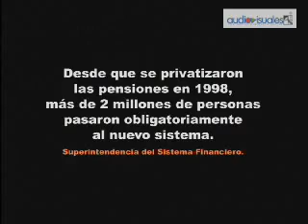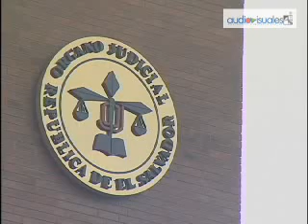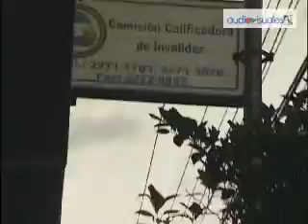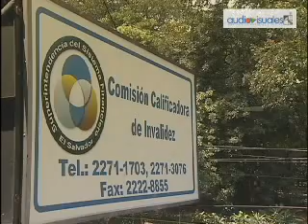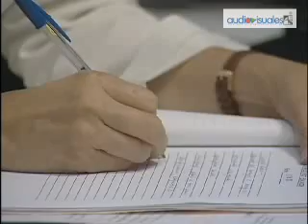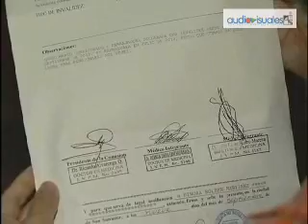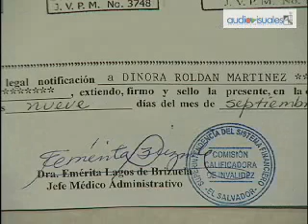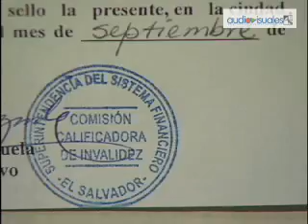Las pensiones que nunca llegan... (2011)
El sistema de pensiones surgido dentro de la ola privatizadora de servicios merece una reflexión a casi 12 años de vigencia. Cuando se trata de otorgar pensiones por invalidez, las llamadas APF, se vuelven juez y parte.